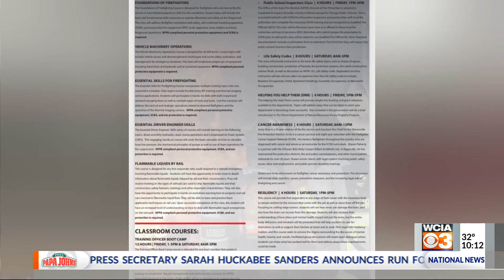Firefighters battle cancer